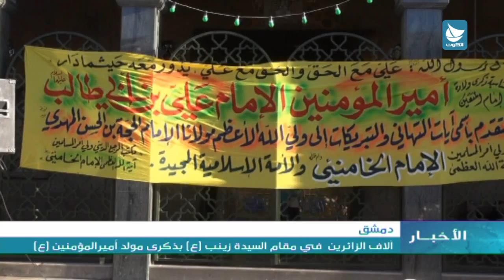دمشق: آلاف الزائرين في مقام السيدة زينب (ع) بذكرى مولد أميرالمؤمنين(ع)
أحيا زوار مقام السيدة زينب في دمشق ذكرى مولدِ الإمام علي بن أبي طالب عليه السلام  حيث احتضنتِ المنطقةُ خلالَ الأيام القليلةِ الماضيةِ أكثرَ من عشرةِ آلافِ زائر ٍ منَ الدولِ الإسلاميةِ جاؤوا لإحياءِ المناسبة.